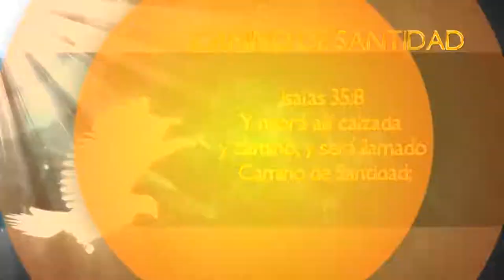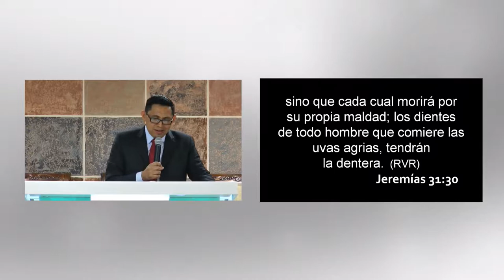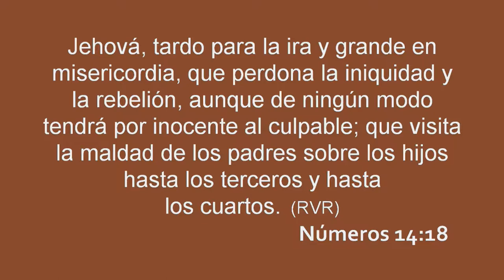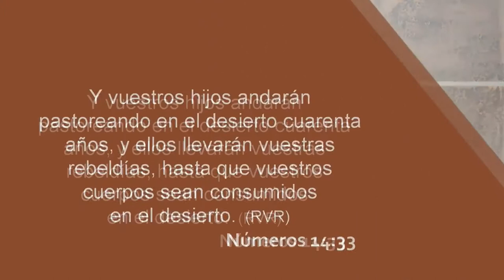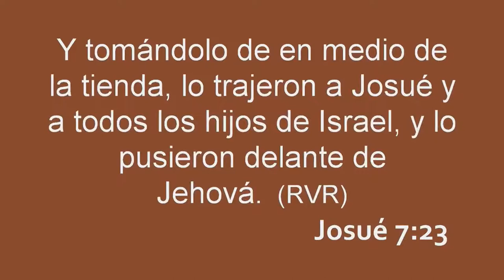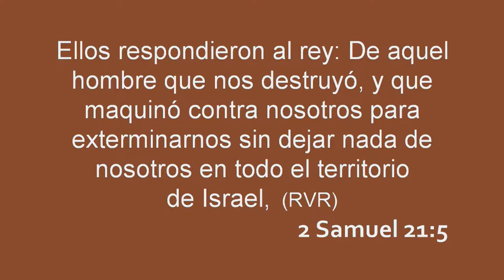Cada quien entregara cuentas a Dios por cada uno de sus actos. Parte 1.